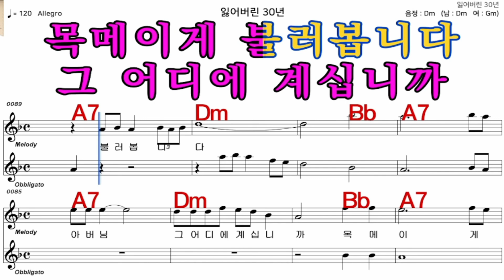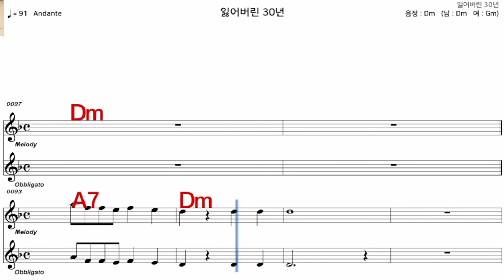잃어버린38년 설운도 가수처럼 엠알로 악보 노래 하기 남 원키 Dn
iSMB가수처럼 엠알로 노래하기는 남자키와 여자키를 동시에 올리겠습니다  많은 이용과  관심 사랑 부탁 드립니다  이번엔  설운도  님의  노래   잃어버린38년   남 원키  Dm   입니다